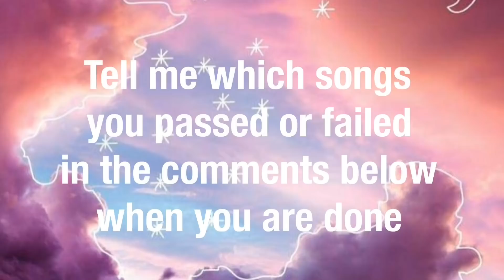Try not to sing: Old Gacha Songs